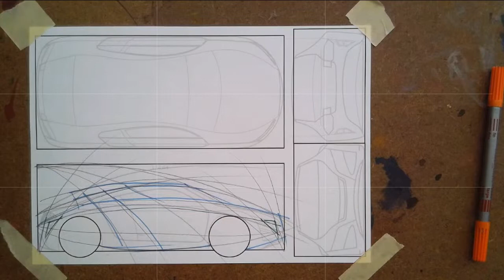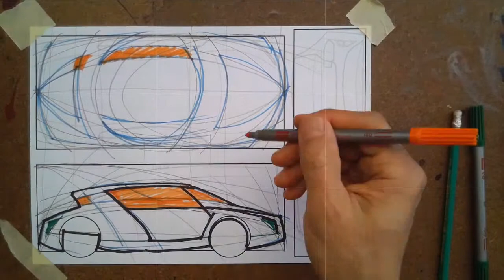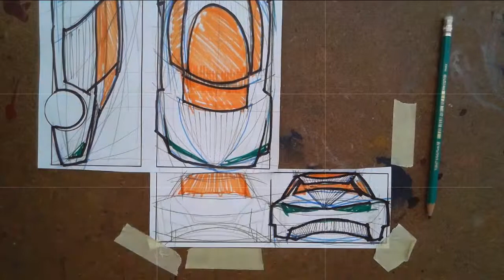Car Design, lesson plan grade 10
Create a car design blueprint from scratch
apply the drawings to dry polyurethane foam to put in shape
sanding, putting details.
coating and painting.